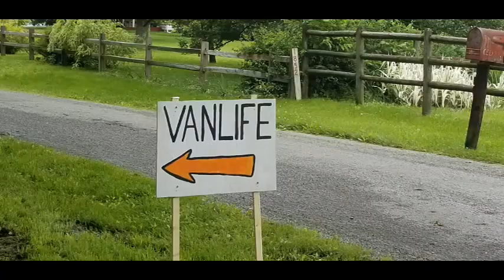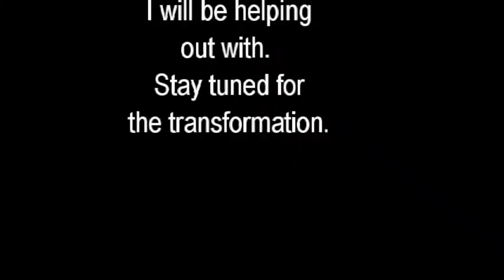Midwest Vanlife Conference. Van Tours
My first vanlife event.  The beginning stages of planning my van have begun.   Lots of great ideas and friendly people.